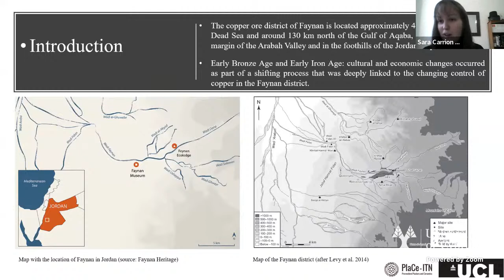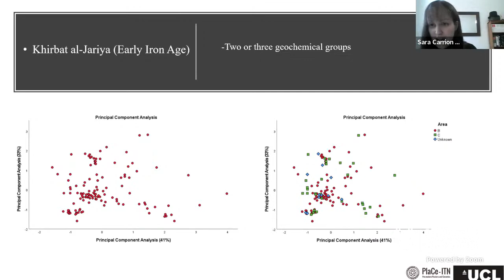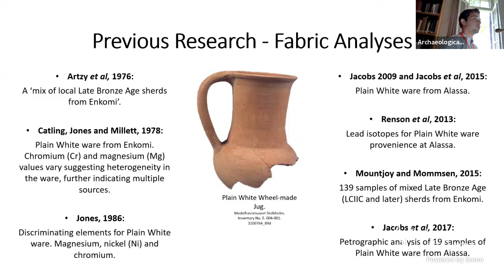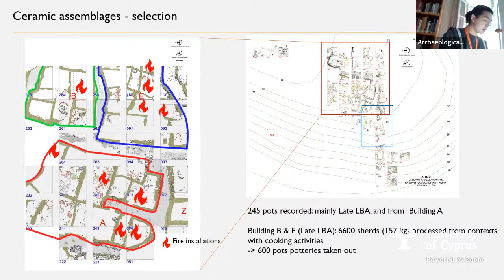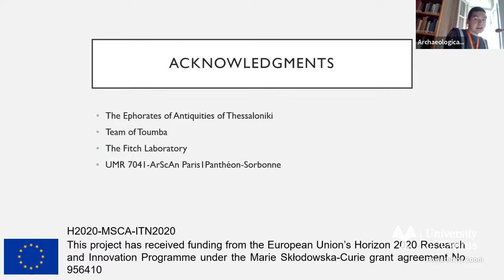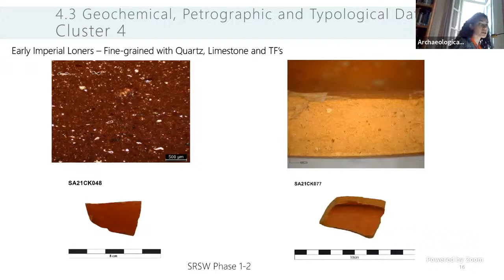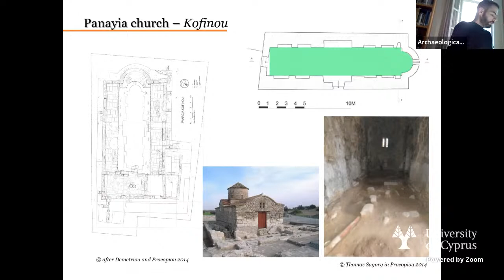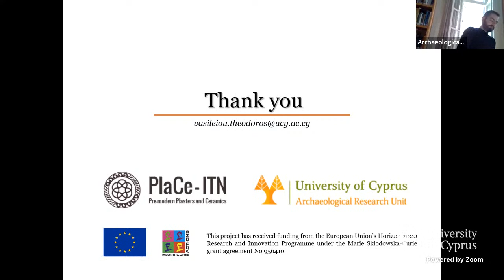1st Graduate Forum for Mediterranean Archaeology